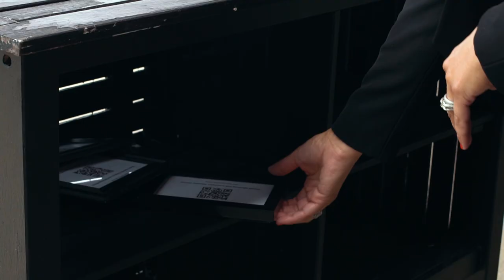Chef Dave and Jillian Perlick | Small Business Testimony (July 2020)